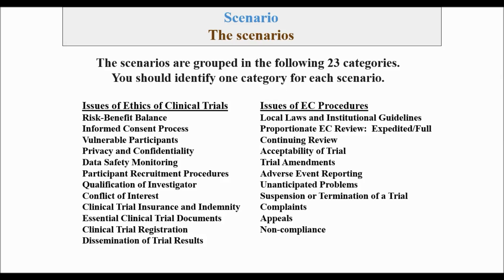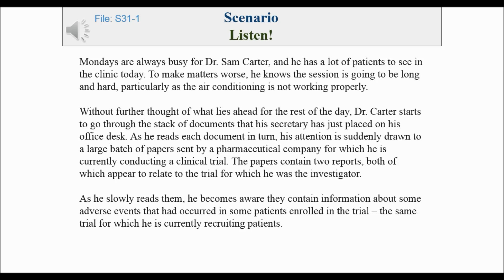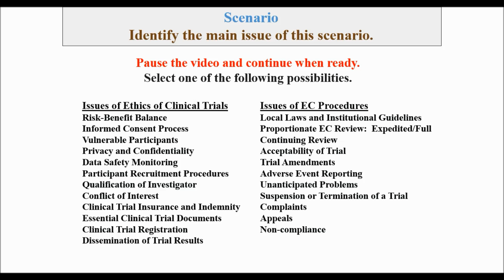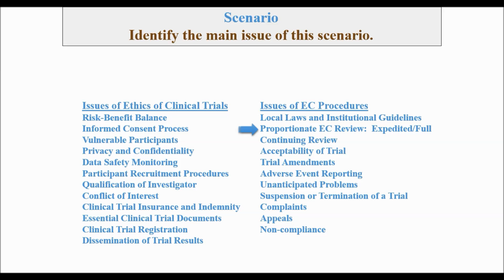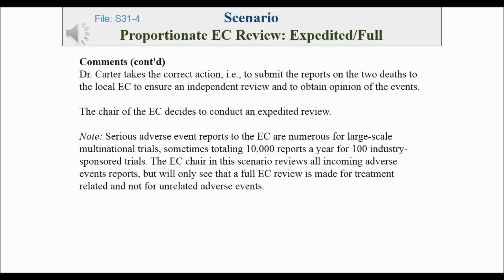CLINICAL TRIAL MAGNIFIER Research Ethics Scenario #31 Video